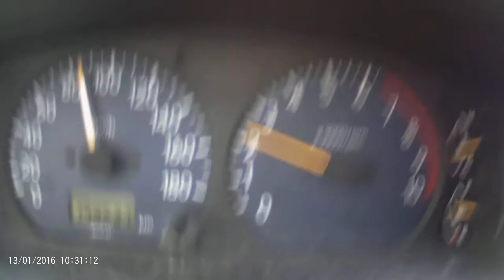enne koezer 23 sept met suzuki alto onderweg zonnige dag gefiklmd met dashcamera